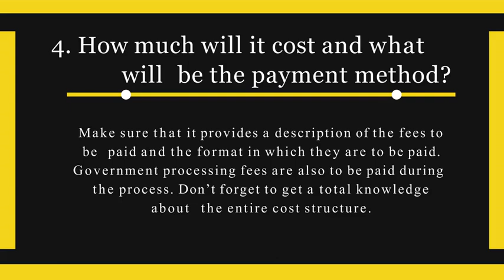Top 4 Questions You Need To Ask Your Immigration Consultants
Choosing a right immigration consultant is an important part of your immigration process. In the light of it, as a client, you have the right to communicate and understand the services provided by your agent. Before picking up best immigration consultants in Dubai and elsewhere, you need to judge them on the basis of essential questions.For more information.